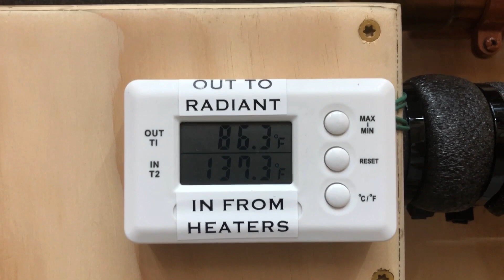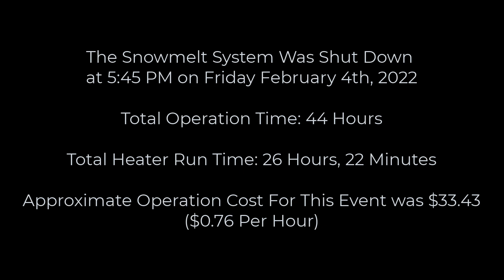Buffalo NY Heated Driveway Melting Snow Time Lapse: Winter Storm "Landon" - Episode 82 [2-3-2022]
In this video, I show you how my Heated Driveway performed melting snow during winter storm "Landon", a 48-Hour weather event effecting most of the Eastern US between February 1st and 4th, 2022.

I turned the system on at 9:45 PM on Wednesday February 2nd, 2022. The snowfall was light the first night and slowly started increasing in intensity throughout Thursday February 3rd, 2022.  During the evening of February 3rd, the snowfall started to get heavy, and remained at that level throughout the night until approx 4 AM on Friday February 4th.

During the evening of Feb 3rd, I noticed the driveway struggling a bit, so I increased the surface temp slightly and "shoveled" by opposing the accumulation off to help it catch up.

If you’re new to my channel and want to follow this project from the beginning (in order, regardless of upload date), I highly recommend you visit my Heated Driveway / Snowmelt playlist which can be found

Below are links to several of the products, tools, video equipment and channels that I used to build the system.

Products I used to build the system:
-Takagi T-H3-DV-N Tankless Water Heaters (2)
-3" Diversitech Concentric Vent Kits (2)
-Taco 0013-SF3 Circulator Pump Stainless Steel (3)
-Taco 006-ST4 Recirc Pump (2)
-Taco VT2218 Variable Speed ECM Pump (2)
-100 Plate Flat Plate Heat Exchanger 400,000 BTU's
-Enbrighten Z-Wave Plus Smart Light Switch with SimpleWire (2)
-1 1/2" Epoxy Coated Copper Tube Split Ring Extension Hangers (10)
-1" Epoxy Coated Copper Tube Split Ring Extension Hangers (20)
-1" Swing Check Valves (5)
-10"x8" ABS Plastic Dustproof Waterproof IP65 Junction Box
-Waterproof Dustproof IP67 Junction Box Gray 6.9 x 4.9 x 3.9 inch
-Wayne PC4 1/2 HP Cast Iron Pump for Filling
-Ranco ETC-111000 Digital Temperature Controls (5)
-Rubber Washing Machine Fill Hoses, 3/4 inch FHT, 8 Ft

Tools I used to build the system:
-12" Adjustable Wrenches (2)
-Rectorseal No. 5 Pipe Thread Sealant
-Blue Monster 1/2" Blue Teflon Tape
-High Intensity Trigger Start Mapp Gas Torch Head
-14.1 oz Bernzomatic Pre-Filled MAP-Pro Gas Torch Style Cylinders (2)
-Oatey 29025 Safe-Flo Wire Solder, 1 Lb Bulk, Solid, Gray, Silver
-9'' x 12'' Welding Pad Protector, Carbon Felt Torch Soldering Heat Shield, High Temp Flame--Resistant Fabric, Plumbers Pad

What I use to record my videos and time lapse videos:
-GoPro Hero 8
-Joby JB01507 GorillaPod 3K Kit
-SanDisk 256GB Extreme microSDXC Memory Card

The playlist will have all of my videos in the correct order form start to present, regardless of the date I uploaded them.  It starts with how I designed the PEX and Snowmelt Loop Layout, shows the process of installing the actual heated concrete slab, demonstrates how I did the math to calculate the boiler and pump sizes, installation of all of the components, and ends with lots of time-lapse of the system melting snow.  It also includes snowmelt system startup and shutdown videos, as well as walkthroughs of the mechanical room, continuous circulation design and electrical system.

I will be uploading more videos of the system in action each winter, as well as several videos of the installation process, including soldering, filling with glycol, venting, etc.  If there is something in particular you would like to see, please ask, and I will make a video of it.

Here are some other channels, videos and websites that helped me learn to do all of this: